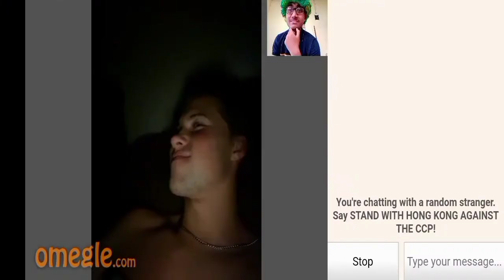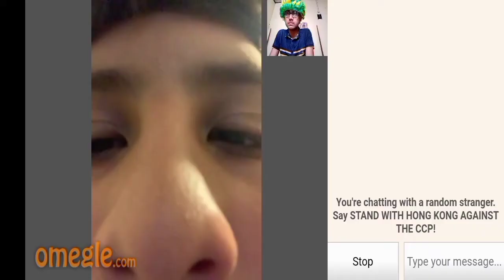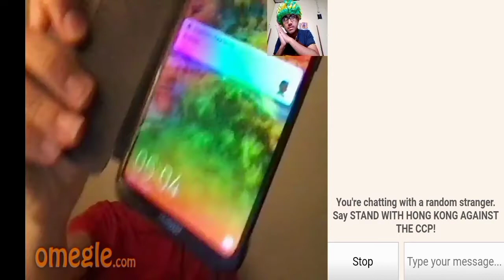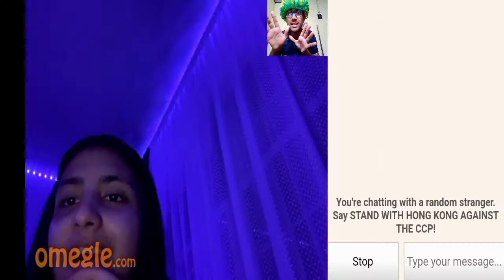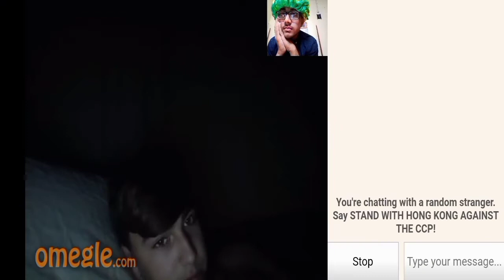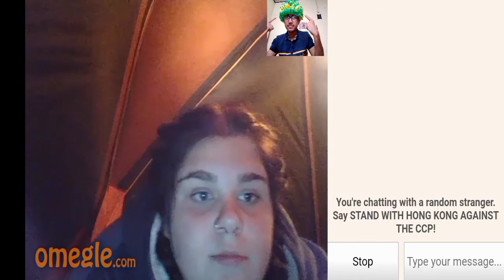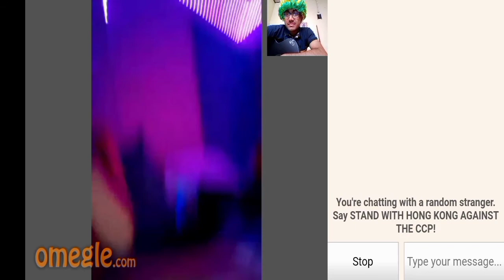I sang ' Bachpan Ka Payar ' on Omegle | Prantar Niyogi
Hey guys !! NAMASTE 🙏 Welcome to Sasta Vlog. I'm Prantar Niyogi from Assam.
I talked to Strangers on Omegle.